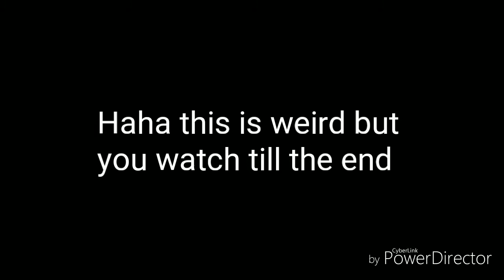[Robeats]: Robeat but it's...Reverse